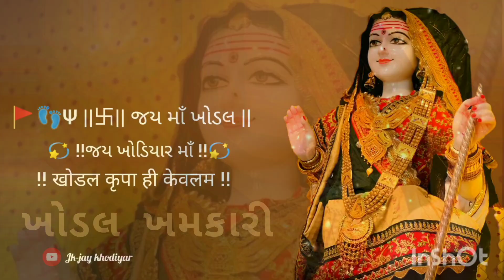Khodiyar maa whatsapp status | khodal maa status 2023 | New Khodiyar maa status